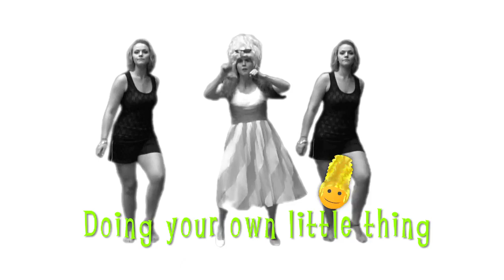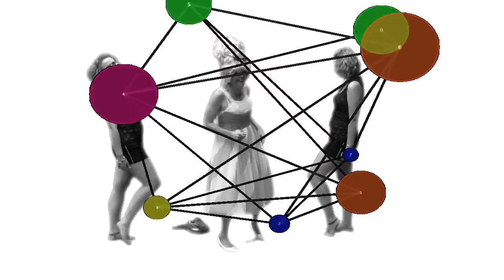"Single Ladies (Put A Ring On It)" Metric Parody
From the series "A Wonderful World Of Chemistry". Delve even further into the metric system and learn about dimensional analysis to the tune of Beyoncé's "Single Ladies (Put A Ring On It)".